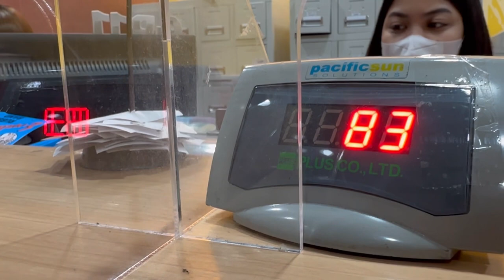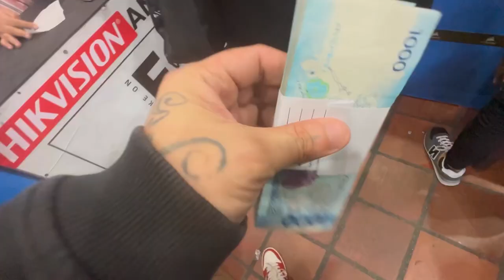in da MAKiNG STUDiO - NiNONG